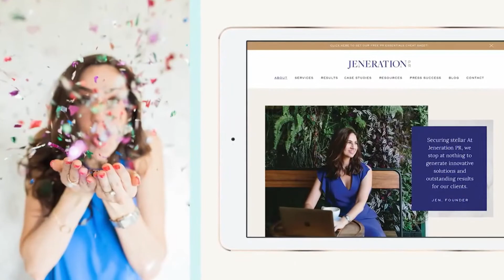How to Know Your Value and Finally Charge What You're Worth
Figuring out what to charge for your services can be an ongoing battle. You’re never quite sure how much to charge, but you know you could be making more money.

Maybe fear is holding you back to raising your rates.

Do you want to finally charge what you’re worth? I’m going live to share with you 4 amazing strategies to help you charge more and not be afraid to do it!

Oh, and have you heard? We’re bringing Profitable PR Pros on the road… Join us on April 23 - 24 in Los Angeles for our first ever LIVE event: Strategic Vision 2020!